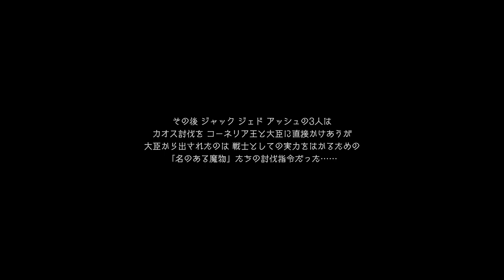観るFFオリジン【チャプター付き】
STRANGER OF PARADISE FINAL FANTASY ORIGINストーリーです。

◆チャプター
0:00:00 01 オープニング
0:02:41 02
0:05:21 03
0:07:23 04
0:07:45 05
0:07:57 06
0:08:16 07
0:11:18 08 終末への旅立ち
0:12:15 09 旅立ち
0:12:43 10 カオス神殿
0:13:29 11 鎧の男
0:14:31 12
0:17:48 13 記憶の中の場所
0:19:08 14 忘却は慈悲
0:20:20 15 4人の光の戦士
0:21:18 16 ルカーンの予言
0:23:38 17 城内の会話
0:26:41 18 光差す町
0:27:11 19 STRANGER OF PARADISE
0:28:00 20 港町プラボカ
0:29:34 21 海賊のアジト
0:31:08 22
0:33:34 23 西の城
0:34:40 24
0:37:27 25 希望を抱く者たち
0:37:57 26 光歪の水郷
0:38:40 27 忘れろ忘れろ早く忘れろ
0:38:59 28 森の先へ
0:39:47 29 水晶の蜃気楼
0:40:23 30 既視感(ジャックの鼻歌)
0:41:36 31 浮遊城
0:43:28 32 風のクリスタル
0:45:11 33
0:48:46 34 風のある景色
0:49:27 35 魔の樹海
0:49:45 36 カオス討伐の報償
0:50:44 37 瘴気の魔物
0:52:36 38 混濁の記憶
0:53:19 39 グルグ火山
0:54:11 40 火のクリスタル
0:55:47 41
0:57:49 42 火のある景色
0:59:09 43 白き霊峰
1:01:22 44 幻影の記憶
1:02:14 45 アースの洞窟
1:03:27 46 土のクリスタル
1:06:47 47 帰還
1:08:54 48 不安を抱える者たち
1:09:28 49 機械遺跡
1:12:46 50 共有される記憶
1:14:13 51 海底神殿
1:15:56 52 ネオンの鼻歌
1:17:10 53 水のクリスタル
1:18:14 54 黒水晶の記憶
1:19:31 55 使命はまだ胸に
1:21:03 56 恐れる者たち
1:21:42 57 偽りの戦士たち
1:23:19 58 輝きの行方
1:26:38 59 闇の襲来
1:27:51 60 闇の行方
1:31:37 61 記憶との相違
1:32:25 62 古代人の塔
1:33:32 63 ルフェインの忘れ物
1:35:07 64 鉄の大公
1:35:32 65 白い部屋
1:39:40 66 不夜城
1:42:52 67 不夜城 庭園
1:43:34 68 故郷の景色
1:45:31 69 闇の大陸
1:48:40 70 悲しみ
1:51:49 71 嘆き
1:53:04 72 愚者の導き
2:01:52 73 惨状
2:03:53 74 セーラを抱えて
2:06:03 75 身勝手な者たち
2:07:05 76 希望の光
2:09:32 77 ジャックとセーラ
2:12:31 78 仲間たちの導き
2:18:53 79 カオスブリンガー
2:20:39 80 次元結晶体
2:23:39 81 混沌の闇
2:25:22 82 混沌なるかな
2:26:55 83 生まれ出ずる宿命
2:29:21 84 辿り着く場所
2:30:57 85 予言のカオス
2:35:15 86 可能性の光
2:36:11 87 My Way

EPIC GAMES版・Ver1.32・難易度 HARD